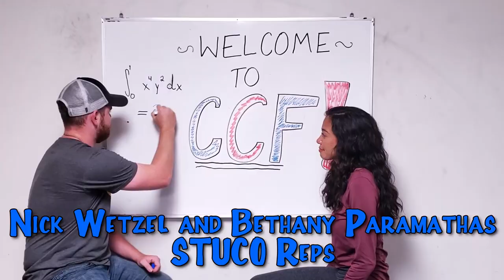Full House Officer 2020-2021 Intro